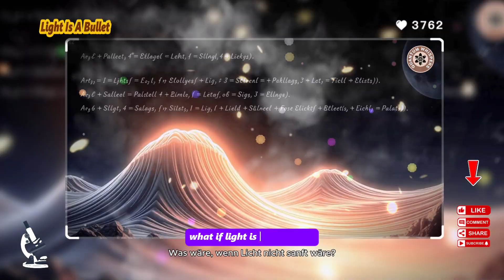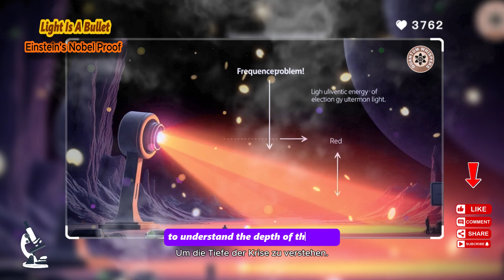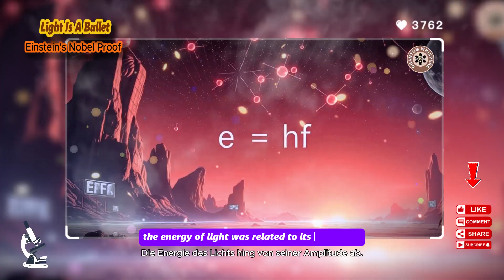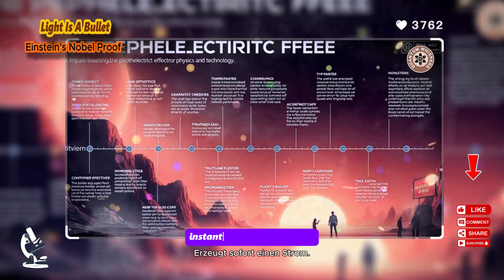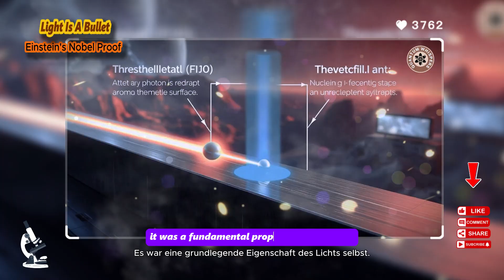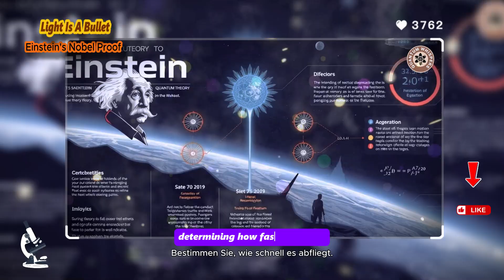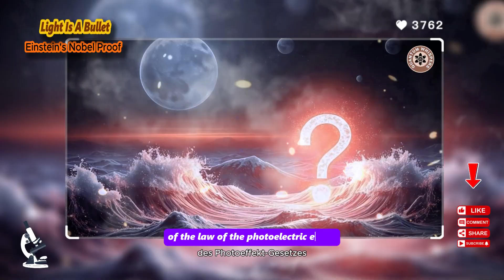The Photoelectric Effect - The Nobel-Winning Proof Light is a Particle | Quantum Tales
For a century, light was considered a wave. But a strange phenomenon defied this truth: when light hits metal, it frees electrons in a way that makes no sense for a wave. In 1905, Albert Einstein solved the puzzle with a radical idea: light is also a particle, a "quantum" of energy we now call the photon. This work, which explained the photoelectric effect, won him the Nobel Prize and ignited the quantum revolution. It revealed that energy is not continuous, but discrete, a truth defined by Planck's constant. How did this one experiment change our entire conception of light and reality?

Timestamps:

00:00:00 - Intro: The War Between Waves and Particles
00:02:25 - The Photoelectric Paradox
00:04:46 - Max Planck's Desperate Hypothesis
00:05:59 - Einstein's Genius Solution
00:09:55 - The Nobel Prize and Legacy
What if your very act of looking — changes reality itself?
In this episode, we explore the Double-Slit Experiment and how it shattered our understanding of observation, time, and consciousness.
From wave-particle duality to the observer effect, this video unpacks one of the strangest phenomena in all of science — in simple terms.

Do you think reality exists without us observing it?

Transparency Statement on the Use of Artificial Intelligence (AI)

To ensure full transparency and compliance with platform policies, we want to be clear about how our videos are made. This channel utilizes cutting-edge AI tools to bring complex and fascinating stories to life.

Voiceover: The narration you hear is an AI-generated voice provided by Google's Studio tools. We select specific AI voices to maintain a consistent, clear, and atmospheric tone that matches the style of our content.

Visuals: All animated visuals and illustrations in this video are generated by AI models. We use AI as an artistic tool to transform abstract concepts and historical events into unique, visually engaging narratives.

The Human Element: Most importantly, AI is our tool, not our author. The entire process of topic selection, in-depth research, detailed scriptwriting, fact-checking, and creative direction is 100% human-driven. We are responsible for the story, the message, and the information presented in each video.

Thank you for your viewership and for supporting this new frontier of content creation!